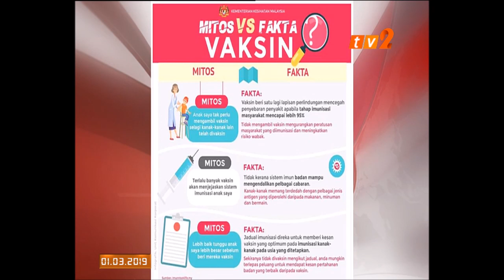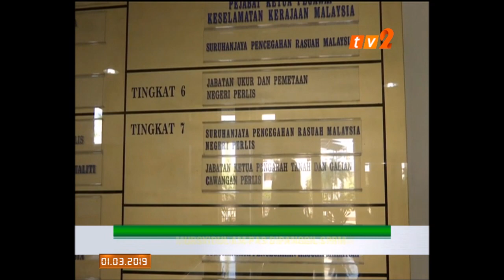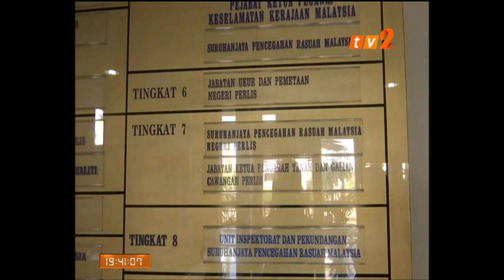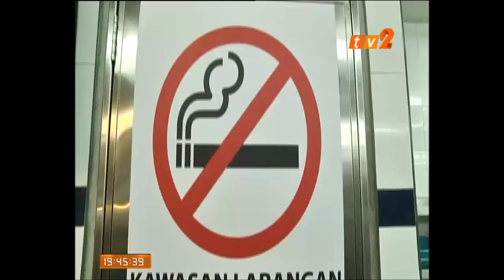BERITA TAMIL – 7.30 PM [1 MAC 2019]